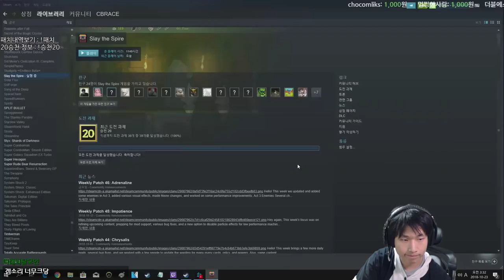발놀림 만능주의 2 {Slay the Spire} {슬레이 더 스파이어}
사일런트는 발놀림이야